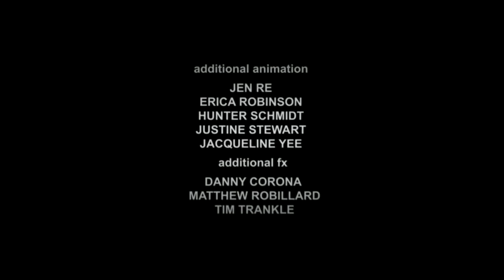3D Animated Short: "Wire Cutters" - By Jack Anderson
Wire Cutters, a 3D animated short created by Jack Anderson and published by Omeleto